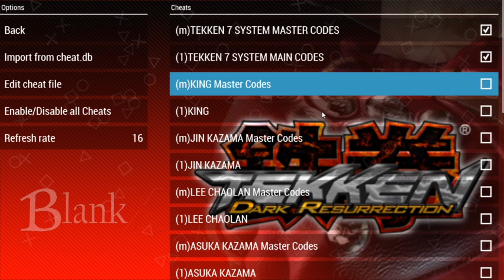Broken Tekken 6 PSP KING TEKKEN 7 SEASON 3 GHOST BATTLE PLAY